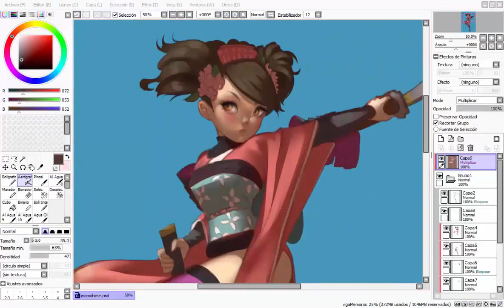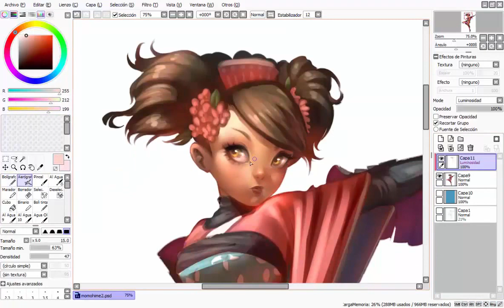Momohime Muramasa Rebirth Fanart - Speedpaint Timelapse Digital Painting